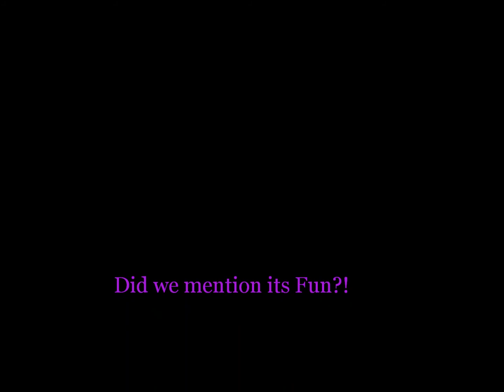Pole Dancing at Diamond Dance!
Wonder what pole dancing at Diamond Dance is all about? Here's a little peak at a recent student showcase. Huge thanks to the students for participating and to the staff for helping out - legends!!